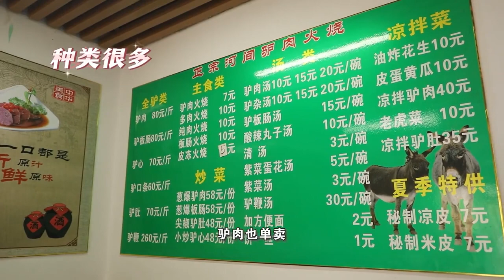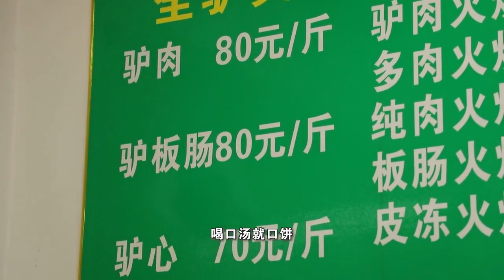純享版、沈浸式吃驢肉火燒！誰看了誰流口水系列~一口下去酥到掉渣